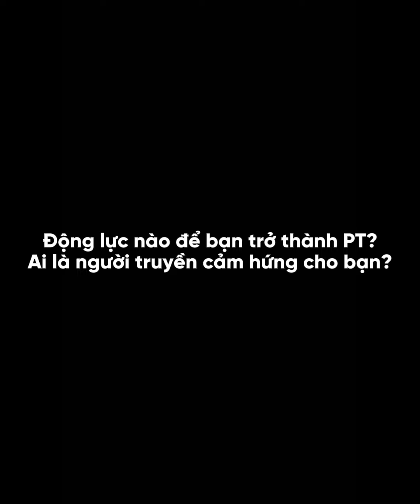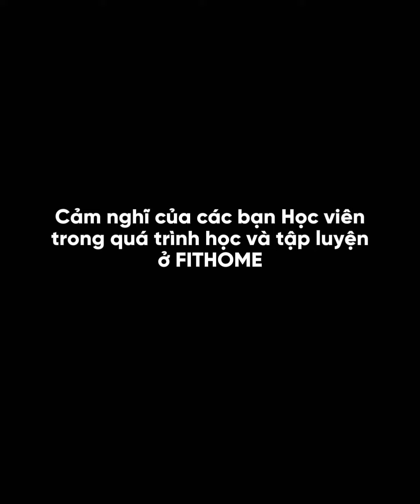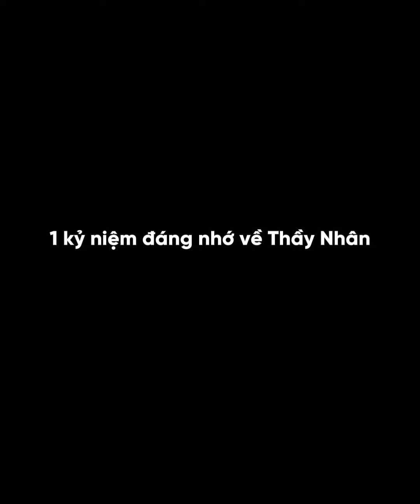FitHome TNT Một Ngày Ở Học Viện Có Gì?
HLV Trần Trung Nhân - Vô địch thể hình châu Á
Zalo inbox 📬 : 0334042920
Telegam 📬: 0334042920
Lions TNT
CN 1: 7A/43/55 Đường Thành Thái, Phường 14, Quận 10, Thành phố Hồ Chí Minh
CN 2: Tòa nhà The Galleria Residence, Lô A, 20 Nguyễn Thiện Thành, Thủ Thiêm, Thủ Đức, Thành Phố Hồ Chí Minh